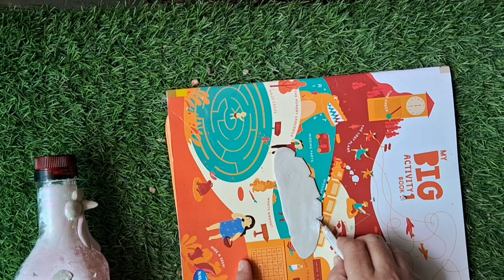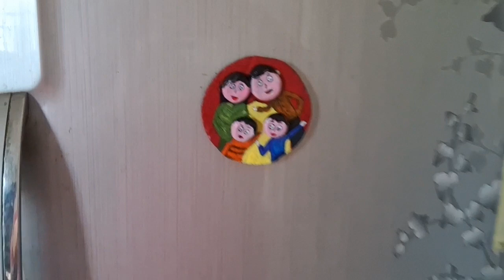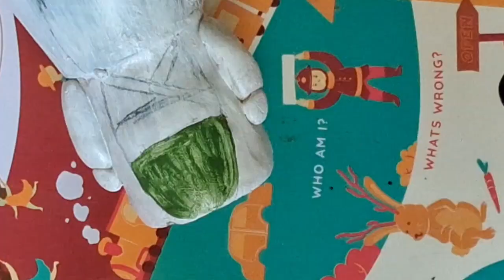4 amazing kitchen decor ideas part 3#kitchen makeover with new ideas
4 amazing kitchen and homedecor ideas kitchen makeover with new ideas

craft diy plastic bottle art
recycling bottle